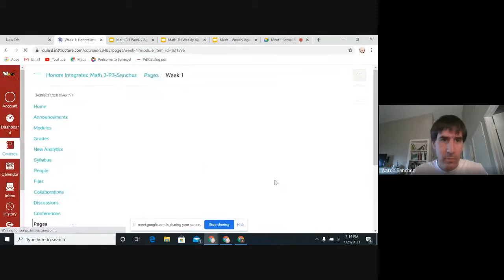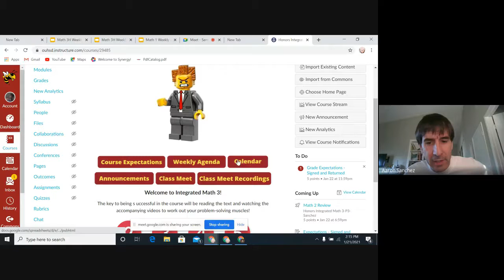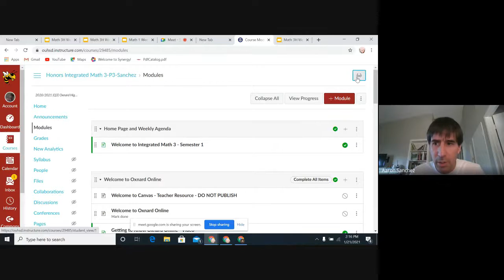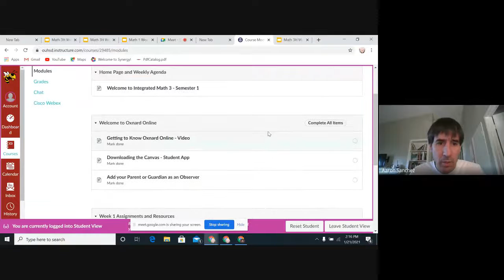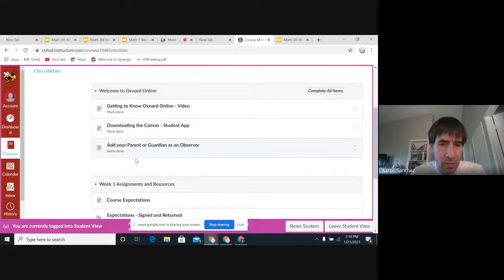Oxnard Online and Course Expectations